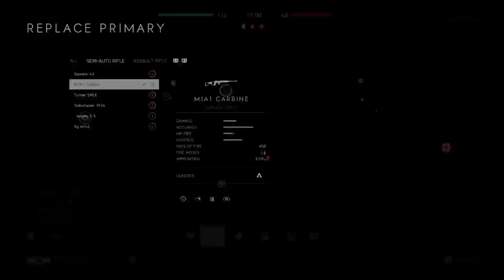Battlefield 5 *NEW* XK- 383 SMG| A Few Good Soldiers Gameplay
Battlefield 5 *NEW* XK- 383 SMG | Tides Of War Gameplay

Games I play on my channel are:
Battlefield 5
Ghost Recon
Rainbow Six Siege
The Division